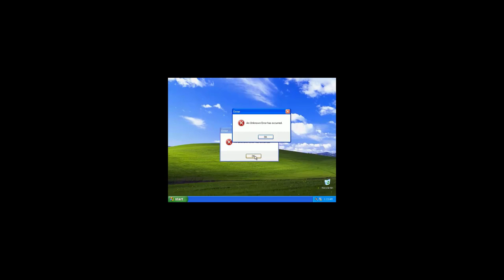ERANGEL GEORGOPOL'DA 1 HP VE 4 MERMİ KALIRSA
Farklı içerikler ve eğlenceli, keyifli maçlar ile birlikte yeni videolara devam ediyoruz. Bilindiği üzere Georgopol'da Loot oldukça düşürüldü, silah ve teçhizat bulmak bir o kadar zor. İzlerken umarım beğenirsiniz ve yorum yapmayı unutmayın.

Beklemede kalın ve yeni içerikler ile devam edeceğim.

İyi seyirler :)

Kullandığım müziklerin "TELİF HAKKI" kurallarına uymak için;